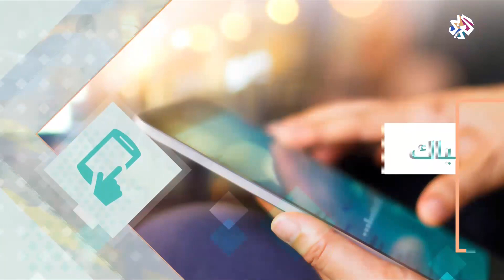جدري القرود يعود إلى الواجهة بعد سنوات من الغياب | شبابيك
يجري تعقب أكثر من 200 شخص في 27 ولاية أميركية نظرا لاحتمال إصابتهم بعدوى نادرة من فيروس جدري القرود، ويخشى مسؤولون أن يكون هؤلاء الأشخاص قد تواصلوا مع رجل من تكساس جلب المرض من نيجيريا في وقت سابق هذا الشهر.